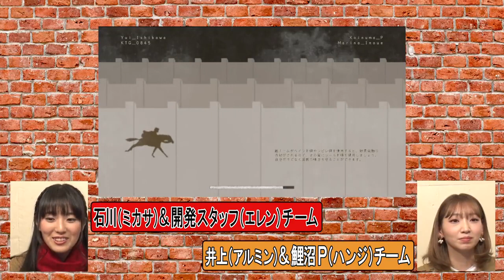Mikasa and Armin Voice Actors Play AOT2 Part 3 ( Ps Vita )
Mikasa and Armin Voice Actors Play Attack on Titan 2 Pt3
The Gameplay is being recorded on Ps Vita.